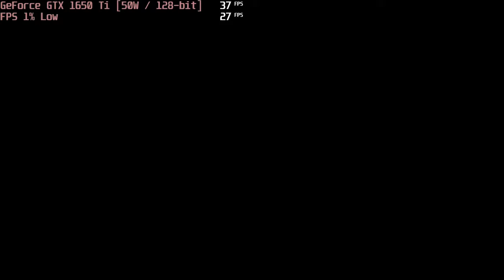🎮 NVIDIA GeForce GTX 1650 Ti [Laptop, 50W] - AC: Valhalla gameplay benchmarks (1080p)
💻 Test Configuration:
• 8 GB RAM
• External Monitor

✅ LaptopMedia.com